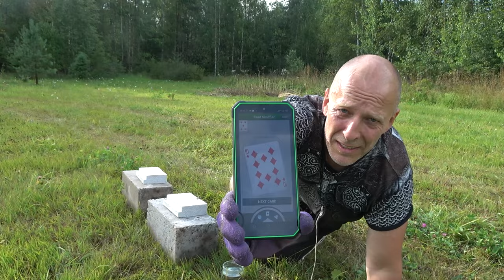Prison Style Workout | Deck Of Cards Challenge @JessePawlak "Survival And Exercise Are Unrelated"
- 364 Push-Ups And Squats "Deck Of Cards Prison Workout!! Yes, I Decided To Just Upload The Whole Workout... W/ @JessePawlak
Bitcoin (BTC) Address: bc1qm75cqgkxd0flh9p8d297e0h5z0tjxwqvcgug3a
Tether USD (USDT) Address: TXeLM9vu8d5upyH5wuMXiLd35DsDkocGzv
Timestamps
0:00 Intro
04:13 The Fun Begins
19:33 Feeling The Pain
38:07 364 Push-Ups And Squats Later
My Favorite Brands and Online Shops

Hot Tents And Stoves In The US And Canada: RBM Outdoors

Gear:
Savotta Jääkäri L
Sony ECM - AW4
Silky Ultra Accel 240
Sony AS100V
Sony FDR-X3000
Sony FDR AX43
Panasonic HC-V770
Welcome To Survival-Russia. One of the very best Outdoors and Survival related communities on YouTube, and yes, It's a pretty good Channel too.
My name is Lars. I'm From Denmark but I live in Rural Russia now. I live at a Homestead in wild nature surrounded by a huge forest.
On The Survival-Russia channel we do all things related to the Outdoors Lifestyle. I share my thoughts and experiences on Survival Techniques for the woodlands of the Northern Hemisphere. the Reality of Survival. I share Techniques and ways of the Siberian Tribesmen and the Russian Longhunters of the older days. Things not shown outside of Russia very much.
On this Channel we also do Off-Road driving, Vehicle builds, Metal Detecting, all things Outdoors basically. Enjoy!